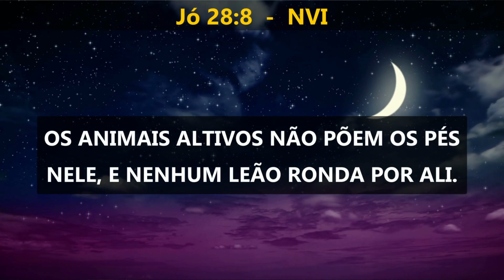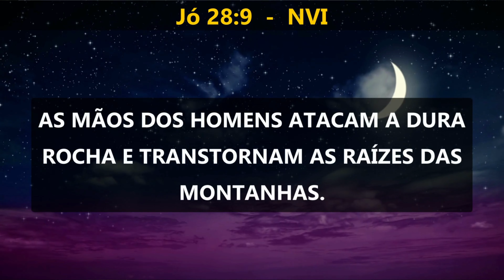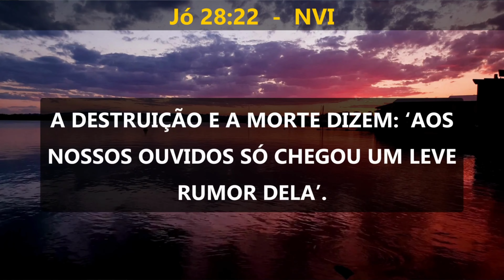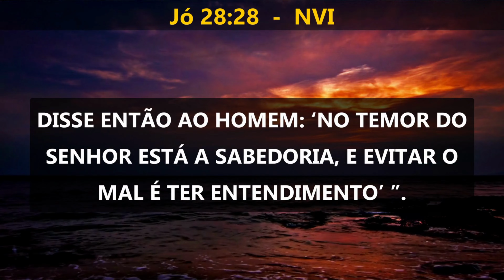A Bíblia em Áudio JÓ Capítulo 28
Seja bem-vindo ao nosso canal, dedicado a compartilhar a Palavra de Deus em forma de áudio para fortalecer sua fé e enriquecer sua jornada espiritual. Neste vídeo, trazemos o vigésimo oitavo capítulo do livro de Jó, narrado com clareza e profundidade.

No capítulo 28, somos levados a refletir sobre a busca pela sabedoria e o seu verdadeiro valor. Acompanhe atentamente enquanto Jó descreve a busca humana por tesouros preciosos na terra, mas reconhece que a verdadeira sabedoria só pode ser encontrada em Deus.

Esta parte do livro de Jó nos convida a refletir sobre a importância de valorizar a sabedoria divina acima de qualquer tesouro terreno. Ao ouvir as palavras de Jó, somos desafiados a buscar a sabedoria que vem de Deus e a reconhecer que ela é mais valiosa do que qualquer riqueza material.

Ao ouvir este áudio, permita-se mergulhar nas reflexões de Jó e encontrar inspiração em buscar a sabedoria e o entendimento que vêm de Deus. Deixe-se ser encorajado a priorizar a busca pela sabedoria divina em sua vida diária e a reconhecer a sua importância para uma vida plena e significativa.

Que a mensagem poderosa do livro de Jó, especialmente neste capítulo, toque profundamente o seu coração e o inspire a buscar a sabedoria divina em todas as áreas da sua vida. Agradecemos por fazer parte de nossa comunidade e desejamos que a graça de Deus o acompanhe em cada passo da sua jornada espiritual.